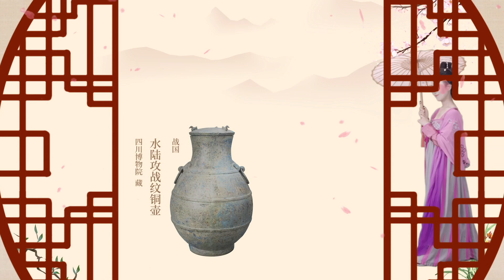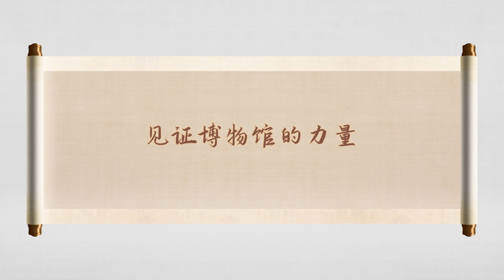"Lonely Warrior" by the "chrono-music band"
Do you know the top trending children's song in China? Yep, it's the viral hit "Lonely Warrior". It is said that this song can attract all children and resonate with everyone on a spiritual level. Among various cover versions, the Huaxia Ancient Music Orchestra of Henan Museum, transformed into the "time travel-music band", delivers a unique rendition of this song in an ancient music style. With nine traditional instruments like the "Singing Bell of Xinzheng", the "Chime Qing of Wangsungao", Se, and Sheng, colliding with modern trendy music, can you get the "loneliness" and "bravery" within?